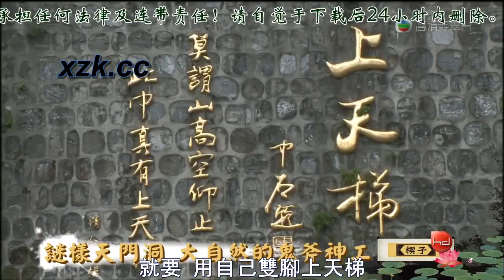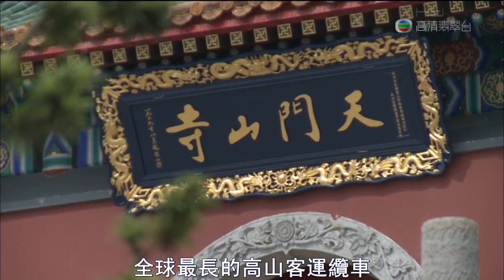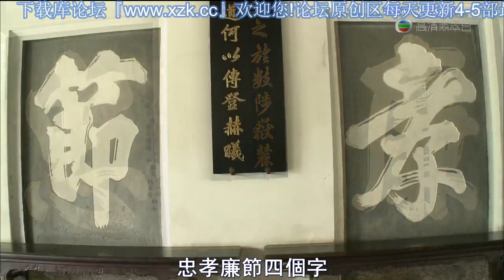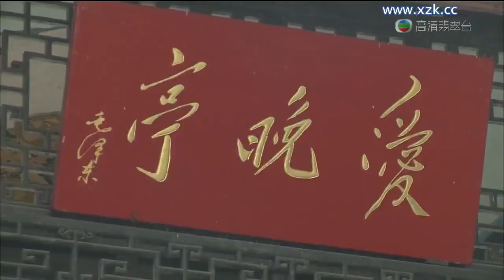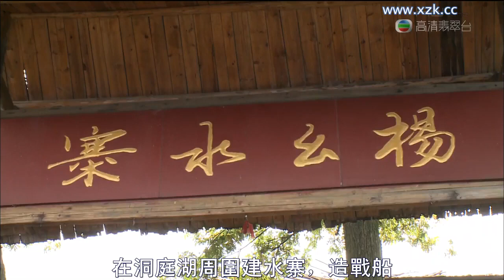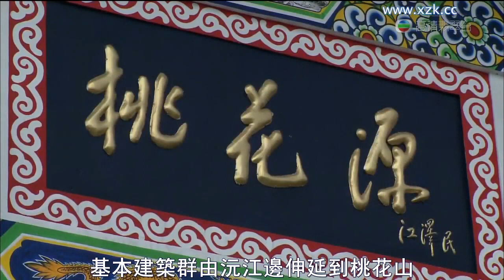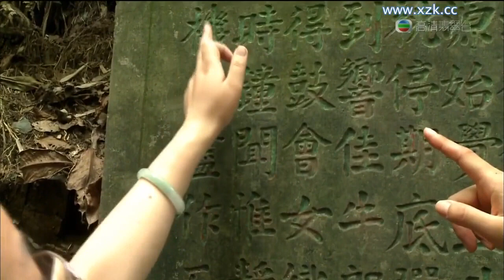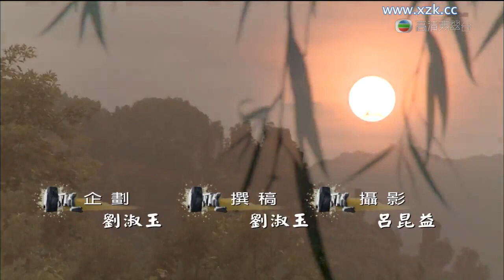湖南 @ 洞庭湖 行遍万里路 See The World